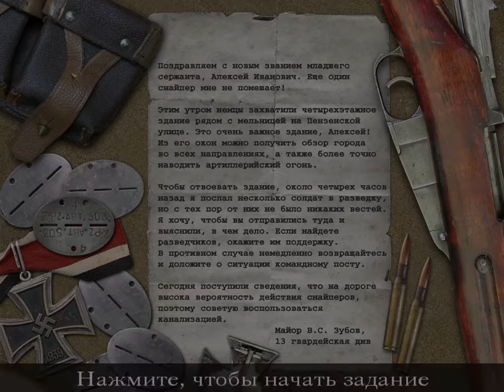Call of Duty миссия продолжение Сталинград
Миссия продолжение Сталинград